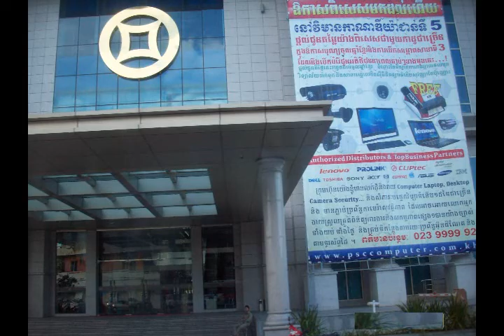May 2011 แสวงบุญ กรุงพนมเปญ ประเทศกัมพูชา